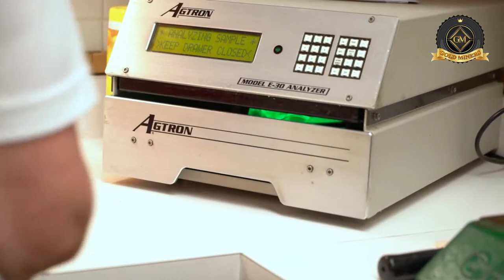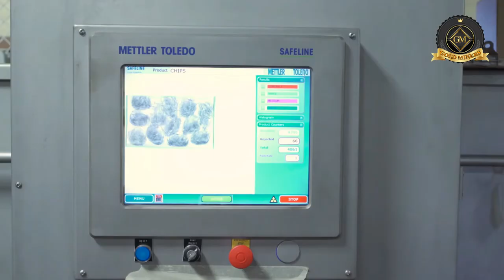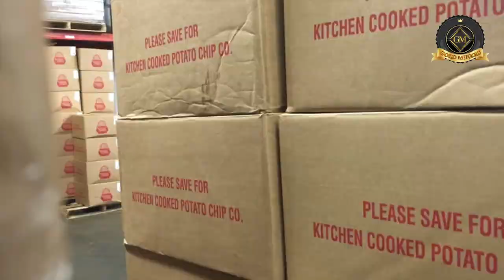Amazing Potato Chips Production Machines | Chips Production Line | GOLD MINERS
Potato Chips Production Factory - Potato Chips Processing Machine Line - Satisfying Modern Machine

~ Chips Production and Packing

2. Kitchen cooked potato chips co

1. Track : Lioness (Instrumental) by DayFox

2. Music: Tobu - Colors

If you own any of the content in our video and you don't want it appear in our channel or For copyright issues or if you want a video clip removed,  Please contact me :

End.